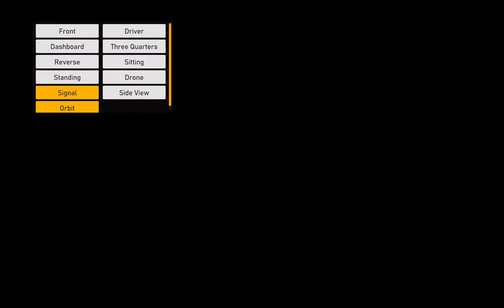Dual Lokomotiv CC204 Batch 1 membawa Argo Bromo Anggrek - Indonesian Train Simulator